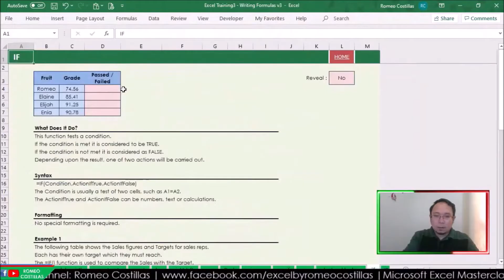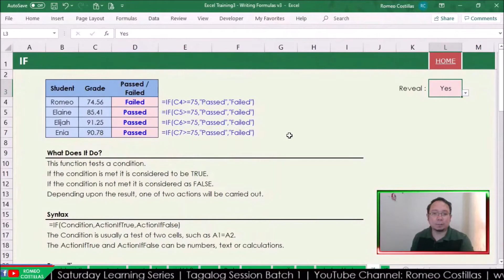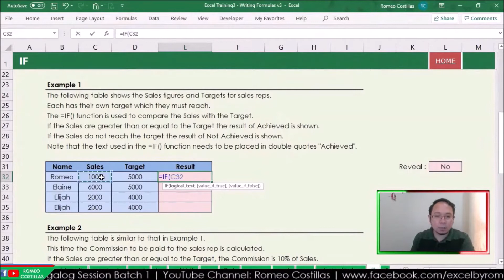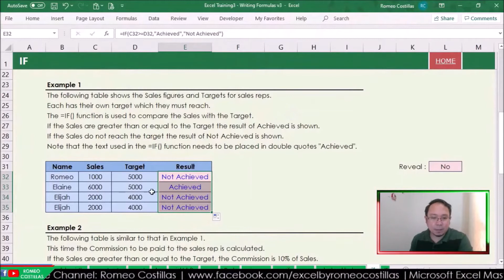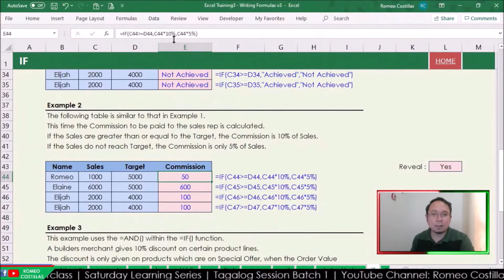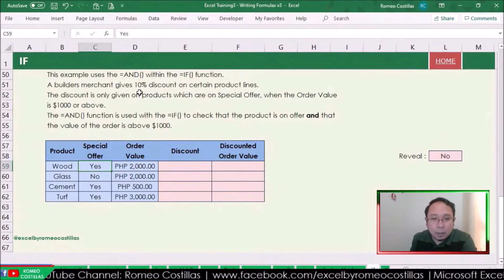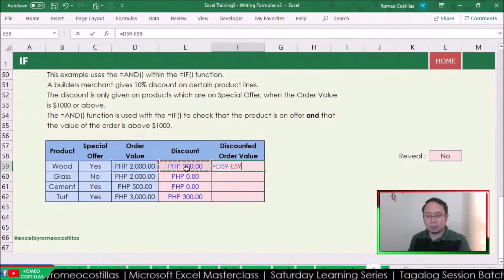[Excel Tagalog Tutorial #68] If, Nested If, Ifs and Switch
Romeo